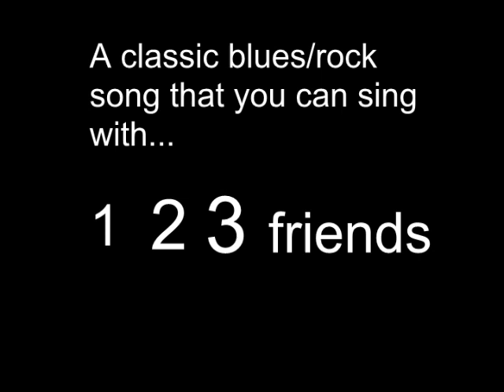Louie, Louie in Three Part Harmony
Learn to sing the changes to the classic blues/rock chart "Louie, Louie." There's nothing cooler than improvising a blues melody with your original lyrics over a group of friends singing the harmony. Give it a try!